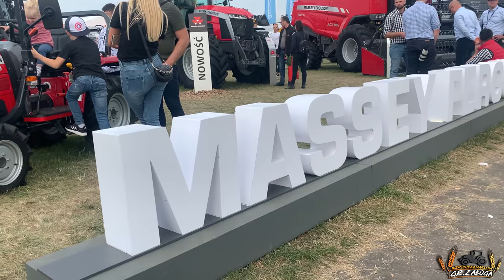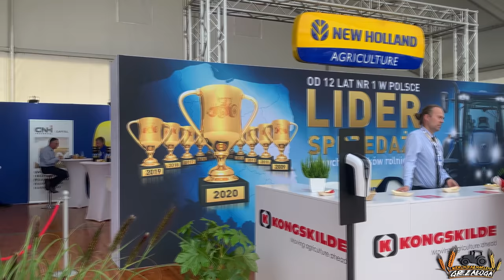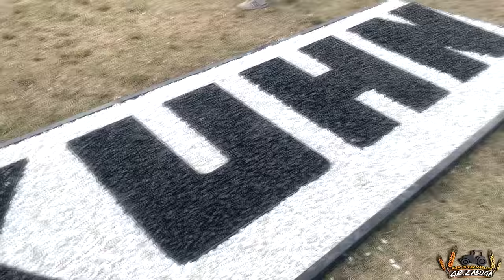Nasz pierwsze AGRO-SHOW Bednary! ☆Bajeczna relacja z targów oraz stoisk!☆ W&M GR Załoga TEAM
Emocje po targach jeszcze nie opadły. ♨️
Było nam bardzo miło spotkać się z Wami wszystkimi. Dziękujemy za setki zdjęć, spotkań itd.
Jesteśmy bardzo podekscytowane waszą frekwencją. Ponadto dziękujemy firmie  SWIMER oraz TALEX za zaproszenie na swoje stoiska, które naprawdę zachęcały do zwiedzania oraz osobom z, którymi mogłyśmy gościć w miniony weekend (@pudzianofficial  oraz Paweł Przedpełski).

                        marlena_zaloga
              marlena_zaloga
☆Snap: misiaa_nisiaa
              marlenka_sbs